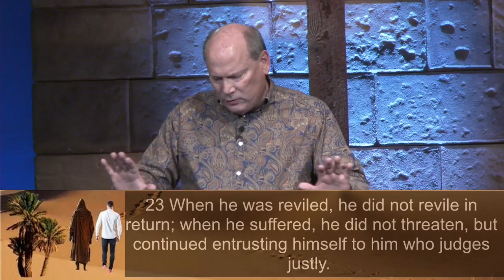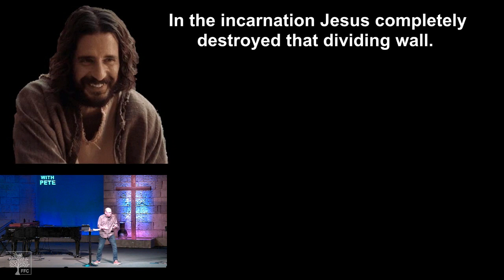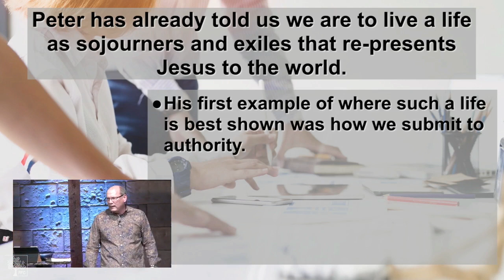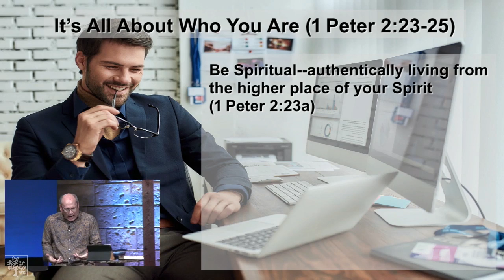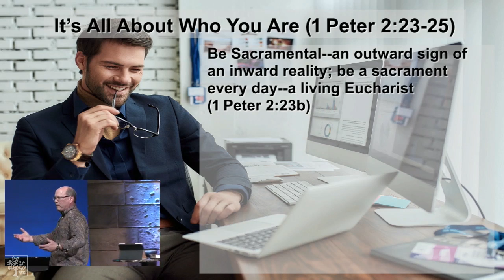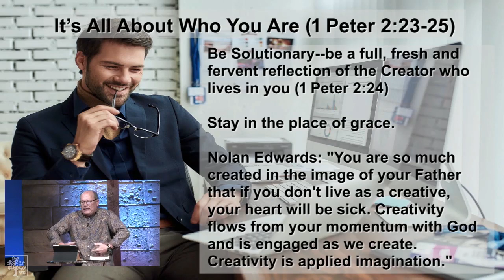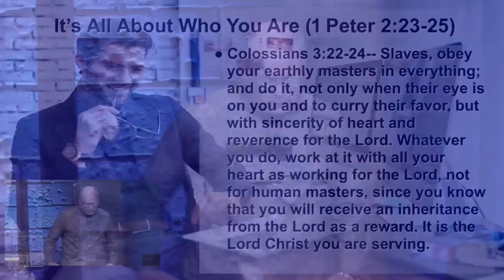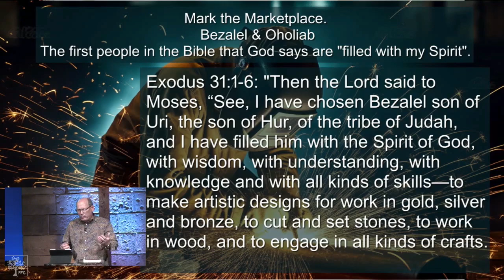Weekend Service: 07-30-2023 Walking at Work